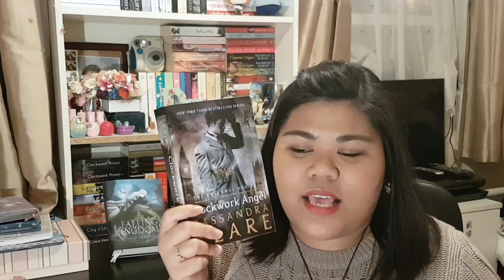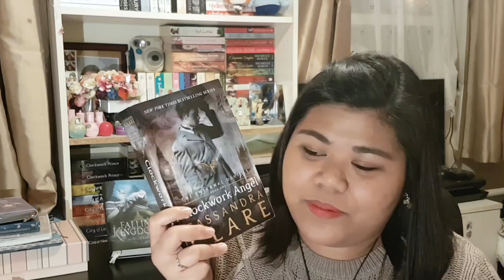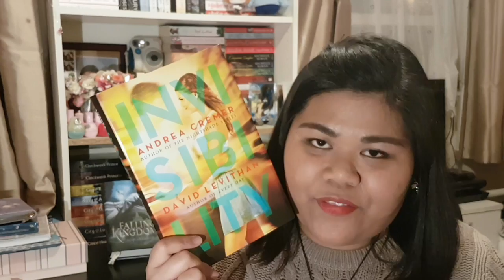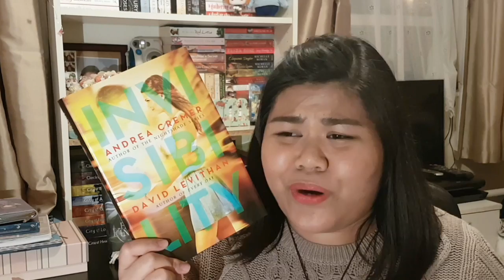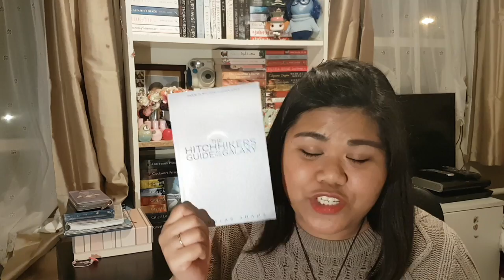December Wrap up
My December Wrap up. Finally, I got to film and post this! This is the last video that is linked to last year! From here on out it's all 2017 XD